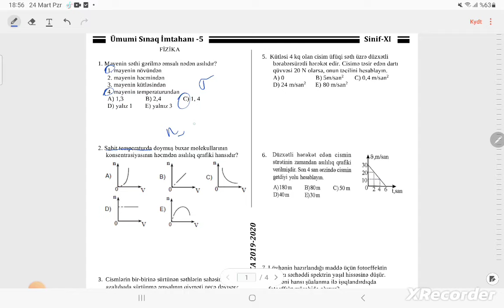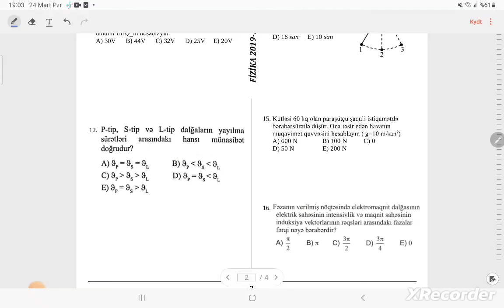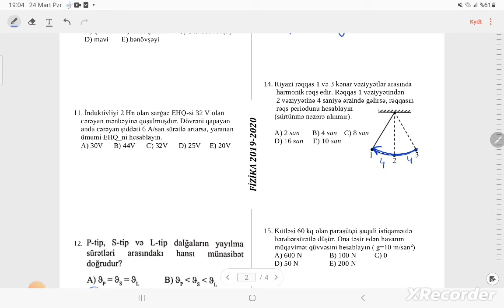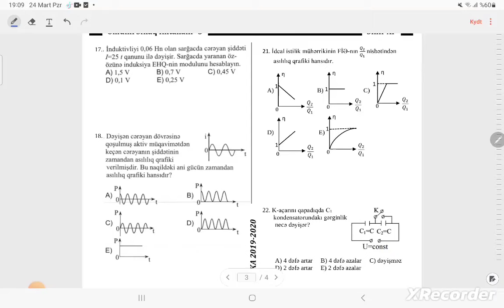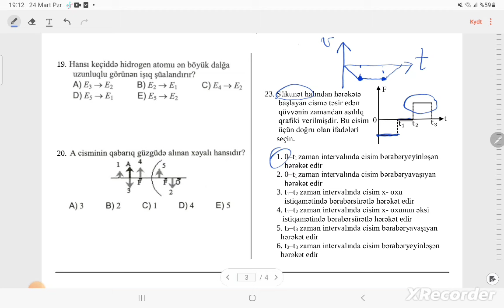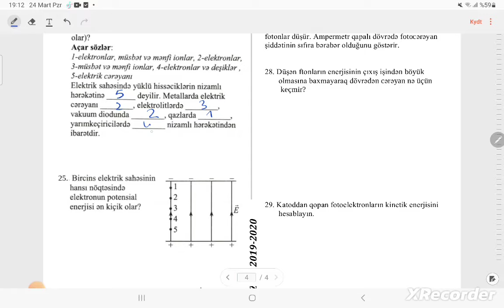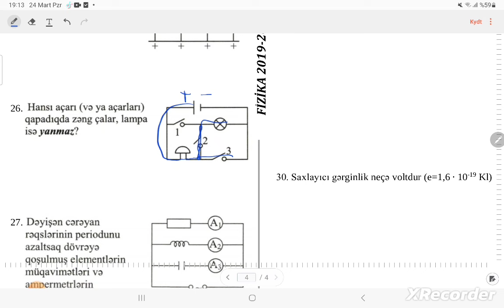Ümumi sınaq 2